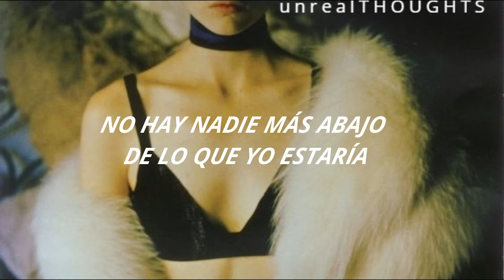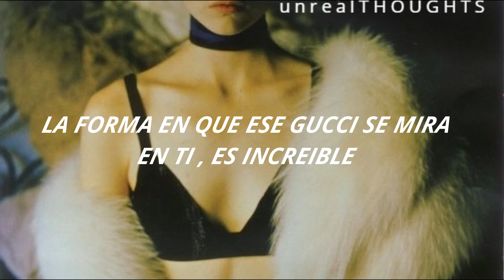Beautiful // Bazzi ft Camila ; Traducida al español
✨SUBSCRIBETE✨
Bazzi - Beautiful feat. Camila
💫LYRICS💫
Hey

You're saying you're the one for me, I need to face it

Sorry that your mum found out

Ain't nobody else that I'd be under

The way that dress fall off you is amazing
Love a miracle, a beautiful creation
Baby, come a little closer let me taste it
You came a little closer, now you're shaking

Never ever gon' mislead you
Don't believe the lies they feed you
Stop and stare like a sculpture
Painted in your colors
Beautiful, beautiful by my side right now